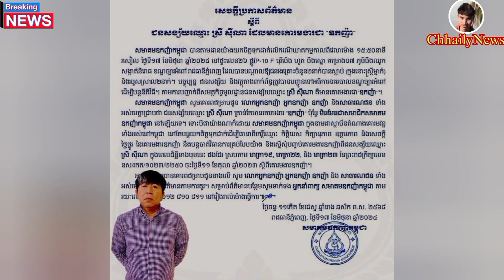ពត៏មានក្តៅៗ! ថ្ងៃទី19នេះ មានរឿងគួរអោយចាប់អារម្មណ៍ទាក់ទងនិង ឧកញ៉ា ស្រីសុីណា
ថ្ងៃទី19ខែរ7ឆ្នាំ2024នេះ ខ្ញុំមានពត៏មានដែលទើបនិងចេញថ្មីក្តៅនិងជំម្រាប់ជូនបងប្អូនទាំងអស់ ដោយរឿងនេះទាក់ទងនិងលោកឧកញ៉ា ស្រីសុីណា ត្រូវបានសមាគមឧកញ៉ាកម្ពុជា សម្រេចចិត្តលុប គោមរងាចោល។

➡ សូមអរគុណពុកម៉ែរបងប្អូនទាំងអស់គ្នាសម្រាប់កាទស្សនានូវវីឌីអូររបស់ខ្ញុំបាទ✅✅❤

My channel shows you about Celebrity in Cambodia and Breaking news✅✅
- The Kanitha show
_ Fresh news Tv
_ Khmer news
_ Admin Muny news
_ Mary cl
_ Khmer rfa
_ khmer hot news